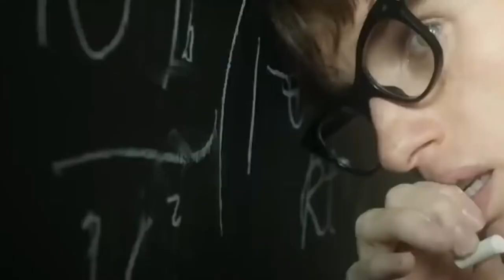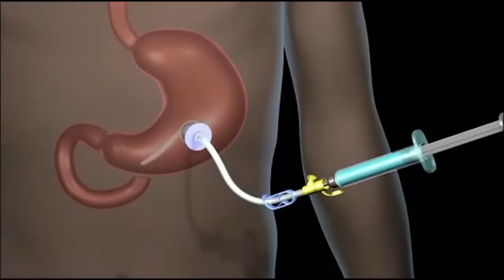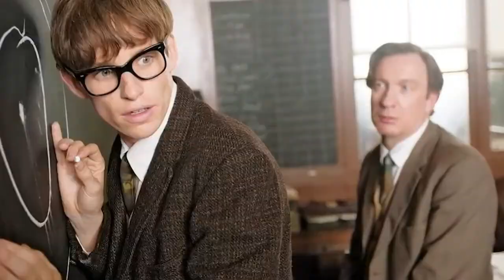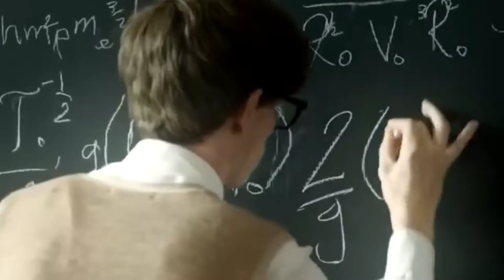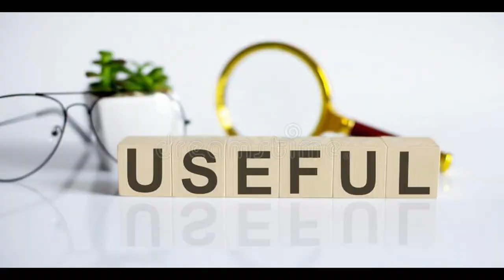Predictions of Stephen Hawking about the Future of earth | பூமியின் எதிர்காலம் | TAMIL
Prediction of Stephen Hawking about the Future of earth | பூமியின் எதிர்காலம் |